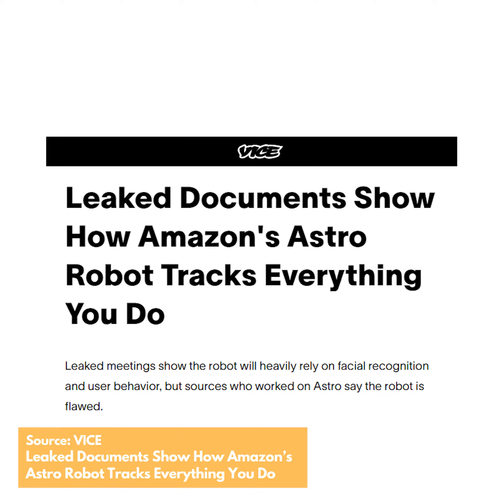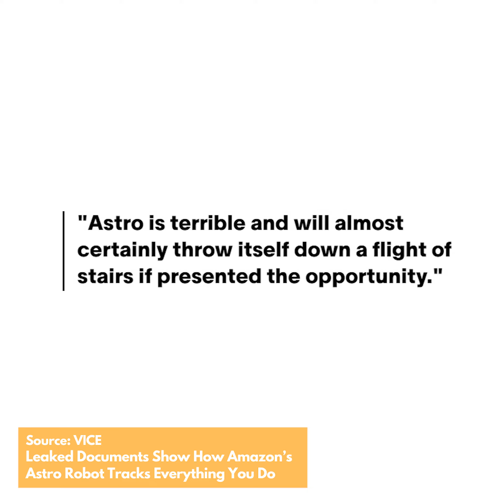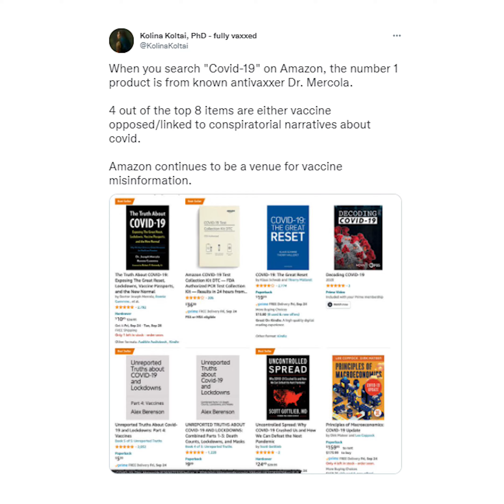This Week in Digital Rights - October 1, 2021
🛑 This Week in Digital Rights 🛑

Aeman Malik presents a round up of major news on digital rights from around the world during the week. This series will be posted every week.

In this issue, we discuss Amazon's new surveillance robot Astro and how functional it is, as well as Amazon's algorithm reportedly promoting extremist misinformation.